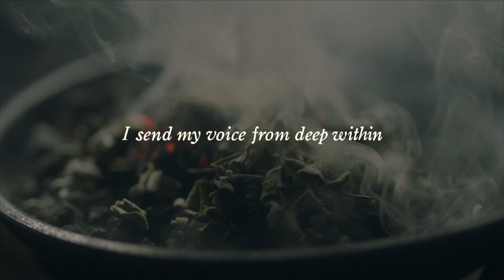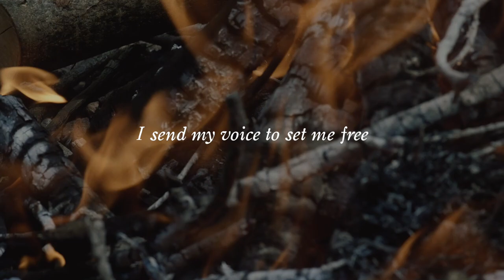Wicker Ritual Mantra Lyric video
We like to invite you to celebrate the Wicker Ritual with us.  We are sharing the mantra lyric video with you, so that we can connect with each other.

Join the pack and sing along with us during the Wicker Ritual.